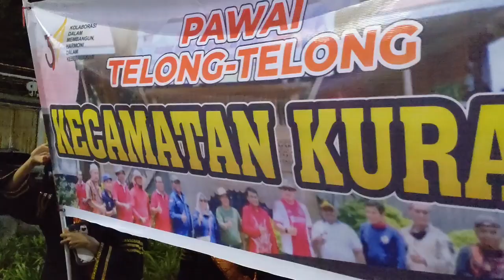(Pra) Pawai Telong Telong HUT Kota Padang ke-354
pawai Telong Telong, pawai Telong Telong kota Padang, HUT kota Padang, festival Siti Nurbaya, hut kota Padang 354